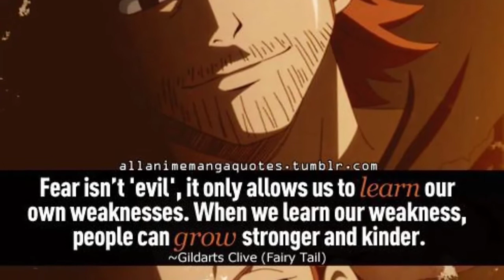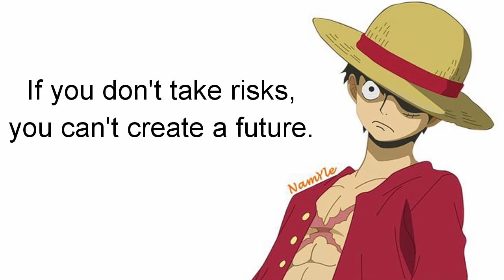Top 10 Quotations from your favorite Anime Part 1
Those quotes may change your life 😉